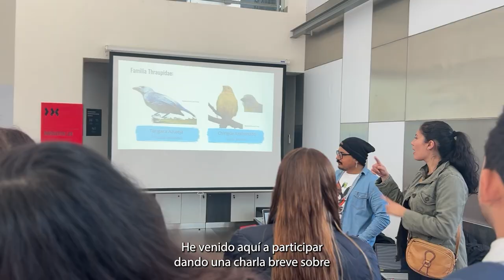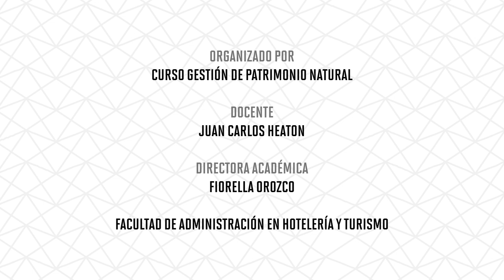Uso de recursos inmersivos: Proyecto Avifauna